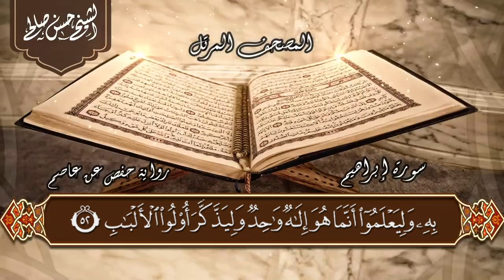14 - سورة إبراهيم [ الختمة المرتلة ] حسن صالح Sh.Hassan Saleh Surat Ibrahim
سورة إبراهيم ضمن الختمة المرتلة للشيخ حسن صالح

- روى ابن أبي شيبة عن عبد الله بن مسعود رضي الله عنه، قال: يُعرض الناس يوم القيامة على ثلاثة دواوين: ديوان فيه الحسنات، وديوان فيه النعيم، وديوان فيه السيئات، فيقابل بديوان الحسنات ديوان النعيم، فيستفرغ النعيم الحسنات، وتبقى السيئات مشيئتها إلى الله تعالى، إن شاء عذب، وإن شاء غفر. وهذا الأثر فيه إشارة إلى قوله تعالى في هذه السورة: {وإن تعدوا نعمة الله لا تحصوها إن الإنسان لظلوم كفار} (إبراهيم:34)، وإلى قوله أيضاً: {ألم تر إلى الذين بدلوا نعمة الله كفرا وأحلوا قومهم دار البوار} (إبراهيم:28).

- روى البخاري ومسلم عن البراء بن عازب رضي الله عنهما عن النبي صلى الله عليه وسلم، قال: (المسلم إذا سئل في القبر، يشهد أن لا إله إلا الله، وأن محمداً رسول الله، فذلك قوله: {يثبت الله الذين آمنوا بالقول الثابت في الحياة الدنيا وفي الآخرة} (إبراهيم:27).

- روى البزار عن عائشة رضي اللّه عنها، قالت: قلت: يا رسول الله! تُبتلي هذه الأمة في قبورها، فكيف بي، وأنا امرأة ضعيفة؟ قال: {يثبت الله الذين آمنوا بالقول الثابت في الحياة الدنيا وفي الآخرة}. قال المنذري: رواته ثقات.

- وعن مسروق قال: تلت عائشة هذه الآية: {يوم تبدل الأرض غير الأرض والسماوات} (إبراهيم:48)، قالت: يا رسول الله! فأين يكون الناس؟ قال: (على الصراط). رواه الترمذي وابن ماجه، وقال الترمذي: حديث حسن صحيح، وآخره عند مسلم.

- قال عبد الله بن الإمام أحمد: أُخبرت عن سياد بن جعفر، قال: دخلت على حبيب أبي محمد، فقال: اقرأ عليَّ، فأخذت مصحفه، فأول ما وقع في يدي: {واستفتحوا وخاب كل جبار عنيد} (إبراهيم:14)، فجعل يقول: {واستفتحوا} ويبكي.

إخواني وأخواتي :
تعليقاتكم وسام علي صدرى ، فليسامحني كل من كتب شيئاً ولم يجد رداً ، فليس ذلك عن قصدٍ أو إهمالٍ مني ، ولكنه ضيق الوقت وكثرة المشاغل ، فاللهم جازِ عني خيراً كل من يستمع ويعلق وينصح ويصحح فإنهم يمدحون فضلك ونعمتك فالفضل لك  ، اللهم إني أشهدك علي حبهم فيك لحبهم لكتابك فاجمعنا بهذا الحب مع أهل القرآن في جنتك ، آمين .
الفقير : حسن صالح
Dear brothers and sisters, I’m extremely honored to receive your comments. Please forgive me if I couldn’t reply to your comments due to my busy schedule. I ask Allah SWT to bless and reward everyone who watches, comments, or offers me an advice. Oh Allah, they are praising your favors upon me. Oh Allah, I bear witness that I love all of them for your sake and for the sake of Quran. Oh Allah, gather us all in Jannah. Ameen
Regards,
The one who seeks the mercy of his Lord,
Hassan Saleh